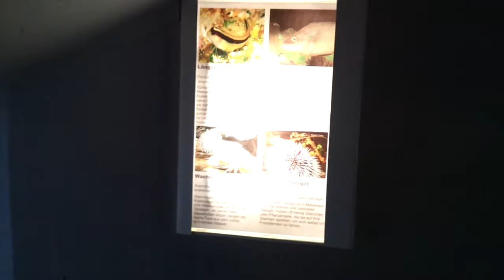Meerwasserbecken im Allwetterzoo Münster